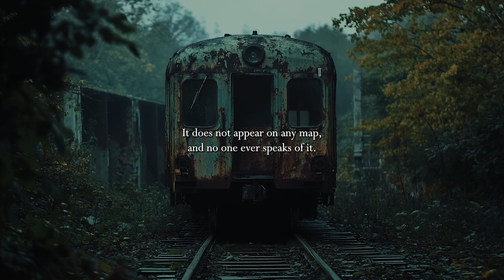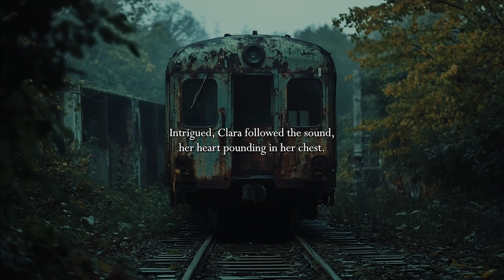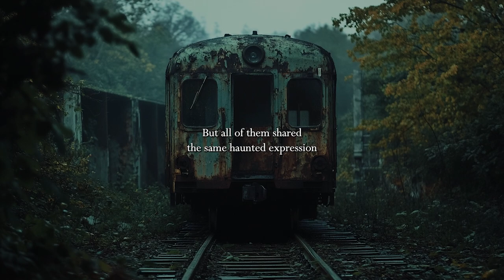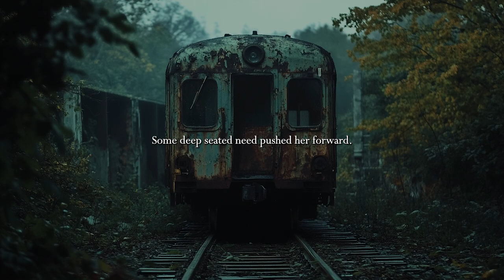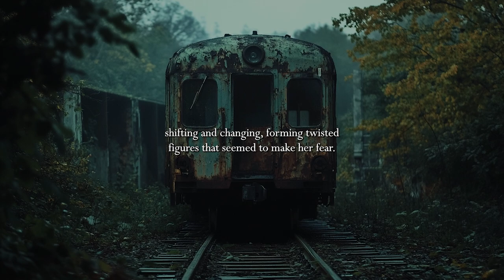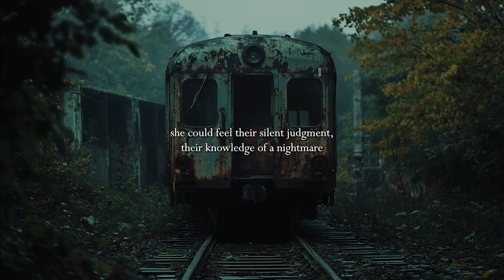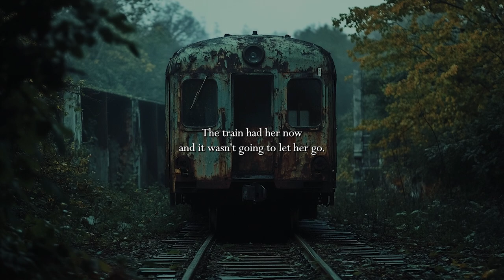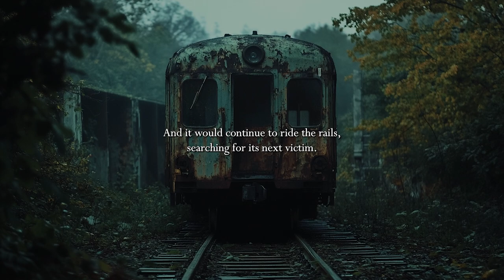Day 4 of 31 Spooky ASMR Stories | The Midnight Train | ASMR Soft Spoken